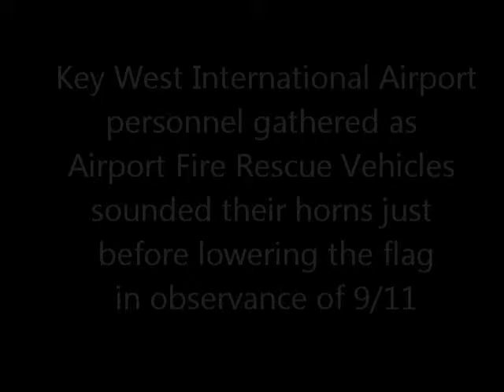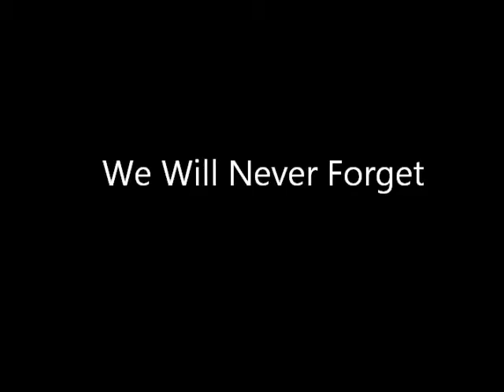Patriot Day 2015 (EYW)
Key West International Airport (EYW) annual observance of 9/11